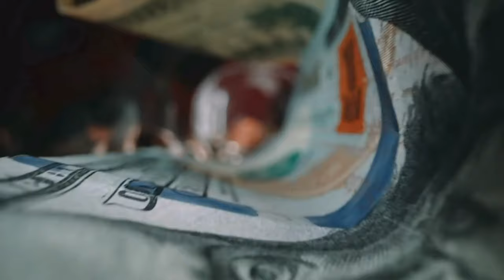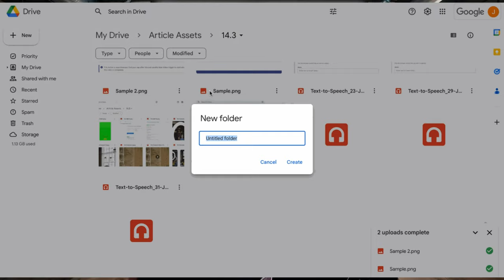This One Strategy Brought Me $1m in Digital Product Sales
What are the four digital marketing strategies?
What is digital market strategy?
What are the 8 digital marketing strategies?
What are the 5 main strategies of digital marketing?
Want to know the ONE digital marketing strategy that brought me $1M in digital product sales? In this video, I’ll share with you the two things that made it EASY for me to scale my online business to 7 figures per year and help thousands of business owners all around the world.